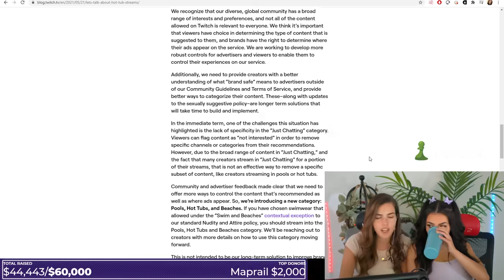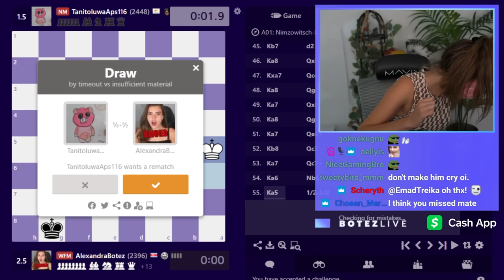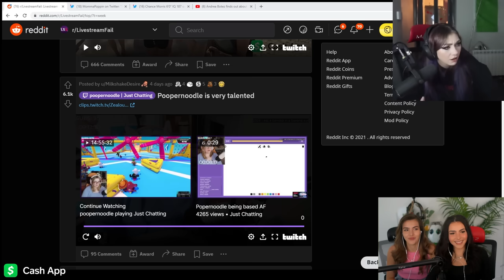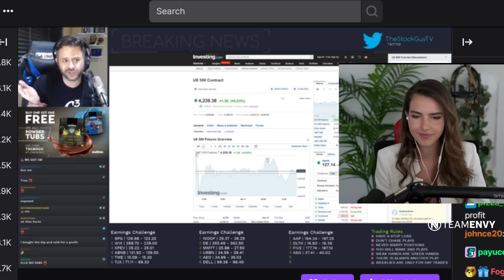ULTIMATE CHESS RAGE | Botez Sisters MOST VIEWED Twitch Clips #20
Chess streamers are gamers too... And as all gamers, sometimes they get really angry at the games they play.